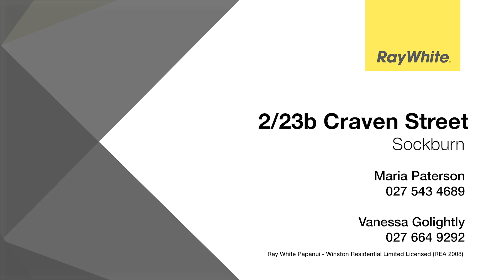223b Craven Street